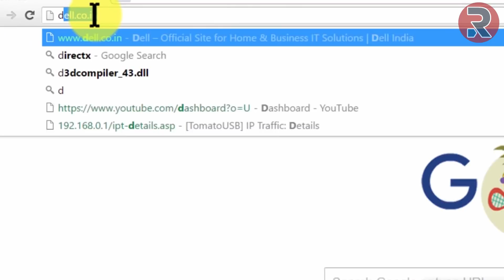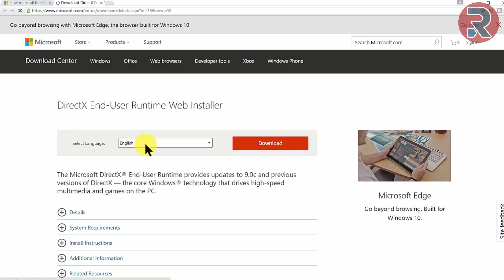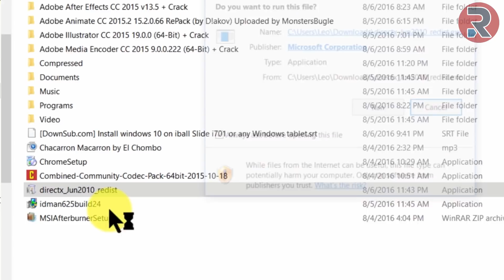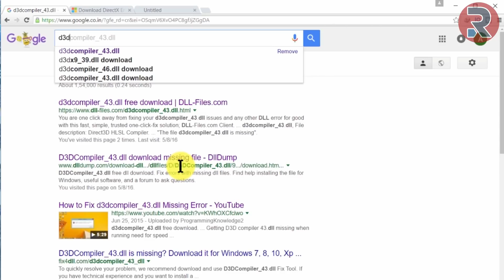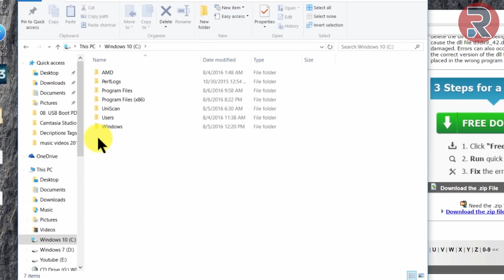How to Fix Any MISSING .dll Files Error - (D3DX9_43.DLL,d3dx9_35.dll..)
Hey guys this tutorial help you to fix
Some applications and games require DirectX 9. However, your computer includes a more recent version of DirectX. If you install and then run an application or game that requires DirectX 9, you might receive an error message such as "The program can't start because d3dx9_35.dll is missing from your computer. Try reinstalling the program to fix this problem."

To resolve this issue, go to the following Microsoft website to install DirectX End-User Runtime:
DirectX End-User Runtime Web Installer
Note When you run this package, no change is made to your version of DirectX, Direct3D 9, Direct3D 10.x, Direct3D 11.x, DirectInput, DirectSound, DirectPlay, DirectShow, or DirectMusic.

List of file failures that the DirectX End-User Runtime package fixes
If you experience issues in which an application fails because any of the following files are missing, you may be able to resolve the failure by running the DirectX run-time package:

    D3DX9_24.DLL through D3DX9_43.DLL
    D3DX10.DLL through D3DX10_43.DLL
    D3DCompiler_33.DLL through D3DCompiler_43.DLL
    D3DX11_42.DLL
    D3DX11_43.DLL
    D3DCSX_42.DLL
    D3DCSX_43.DLL
    XACTENGINE2_0.DLL through XACTENGINE2_9.DLL
    XACTENGINE3_0.DLL through XACTENGINE3_7.DLL
    XAUDIO2_0.DLL
    XAUDIO2_1.DLL
    XAUDIO2_2.DLL
    XAUDIO2_3.DLL
    XAUDIO2_4.DLL
    XAUDIO2_5.DLL
    XAUDIO2_6.DLL
    XAUDIO2_7.DLL
    XAPOFX1_0.DLL through XAPOFX1_5.DLL
    X3DAUDIO1_0.DLL through X3DAUDIO1_7.DLL
    XINPUT1_1.DLL
    XINPUT1_2.DLL
    XINPUT1_3.DLL

How to check which version of DirectX is installed
To check which version of DirectX is on your computer, follow these steps:

    Open DirectX Diagnostic Tool.
    Windows 8.1 or Windows 8
    Swipe in from the right edge of the screen, and then tap Search. (If you're using a mouse, point to the upper-right corner of the screen, move the mouse pointer down, and then click Search.) Type dxdiag in the search box, and then tap on click dxdiag.exe.
    Windows 7 or Windows Vista
    Click the Start button, type dxdiag in the search box, and then press Enter.
    Windows XP
    Click the Start button, and then click Run. Type dxdiag in the Run box, and then press Enter.
    Click the System tab, and then, under System Information, check the DirectX version number.

Note Currently, DirectX Diagnostic Tool may show DirectX 11 as the DirectX version number for DirectX 11.2 and DirectX 11.1.

    kbquadrantinstall kbhowto kbinfo kbsetup kbconsumer KB179113